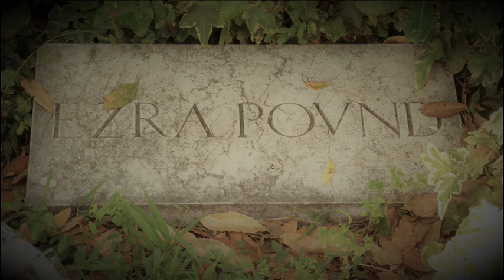VANA (A lume spento) Ezra Pound